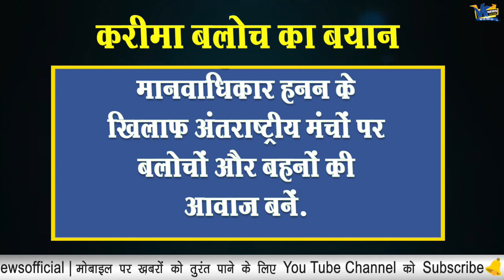इमरान खान ने कर दी बहुत बड़ी गलती, 'पीएम मोदी की बहन' की मिली लाश!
HEY GUYS

                        WELCOME

Credit:~》VK News